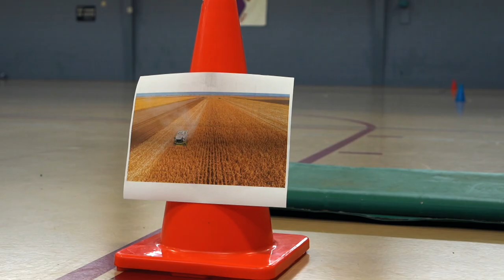Let's be the life Jacket!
In emergencies, adults are required to put on life vests and oxygen masks first in order to help our children. I swam to shore to alert those coming up, how to navigate the rough tides. I am the life jacket! You could be too.